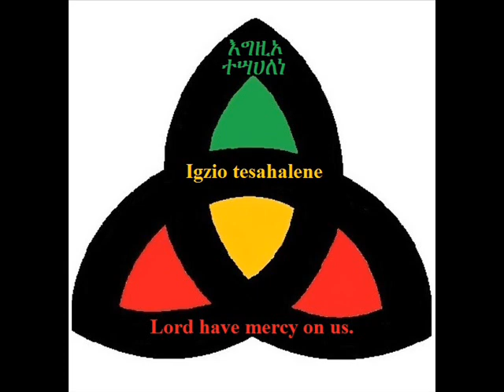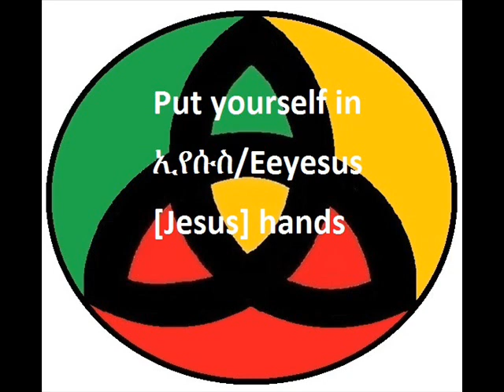Friends of Distinction Love Can Make It Easier